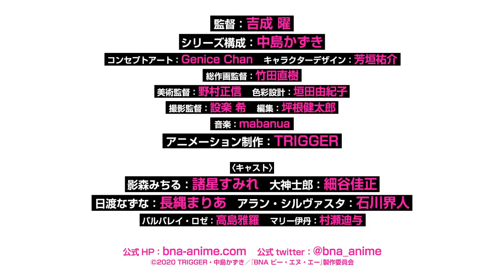BNA Brand New Animal Preview TV 04 2020